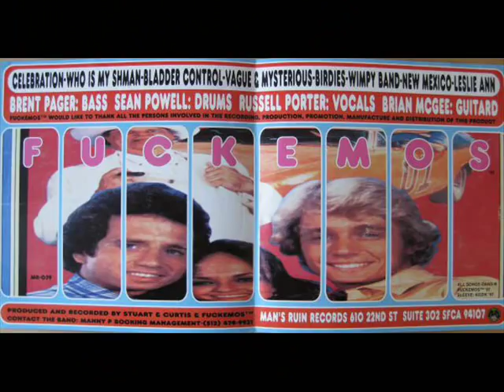Fuckemos - Celebration! (Full Album)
Man's Ruin Records (1997)

1  Celebration  00:00
2  Love 40  02:54
3  Wimpy Band  04:28
4  Leslie Ann  06:13
5  Smoke  08:33
6  Who Is My Shaman?  11:42
7  Vague & Mysterious  14:49
8  New Mexico  18:37
9  Birdies  22:26
10  Bladder Control  25:23
11  Woolly Mammoth  29:01
12  Birdies (Reprise) 33:46